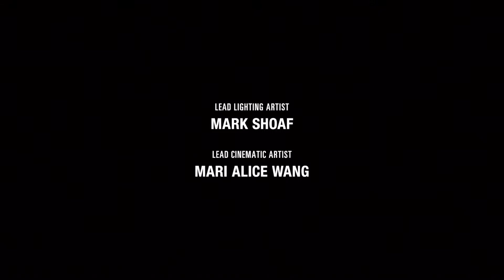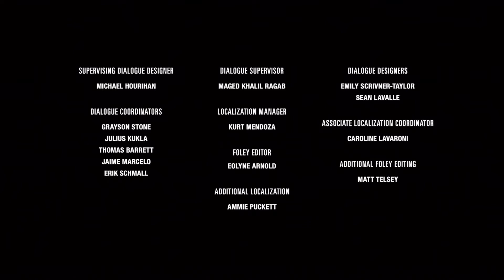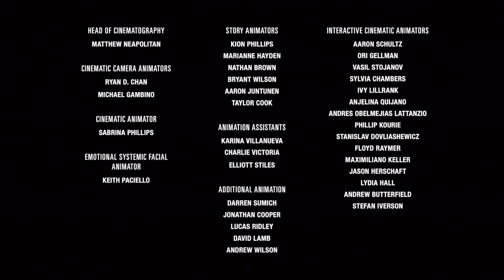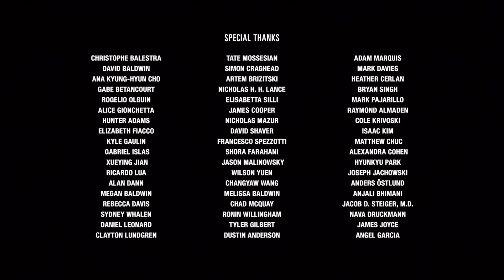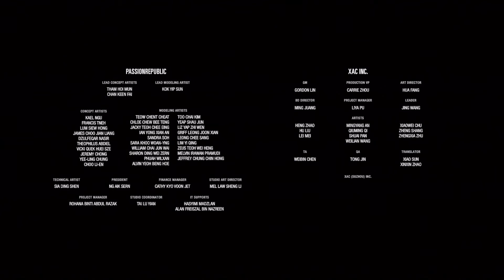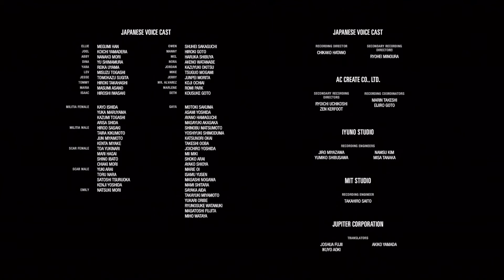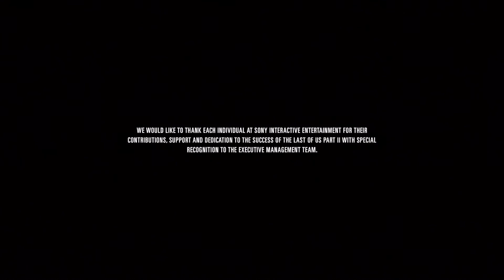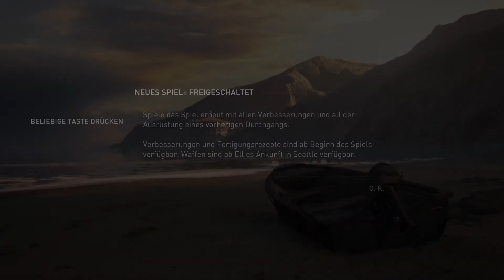Kein Happy End... - The Last of Us Part II #66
Hi mein Name ist Svenniboy zockt und ich hoffe du hast viel Spass beim Let's play zu The Last of us Part II.